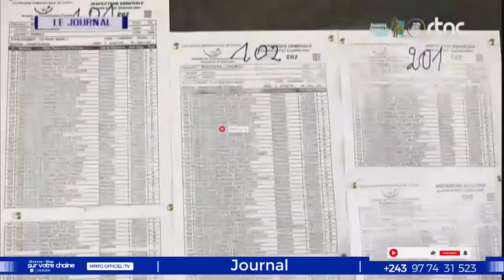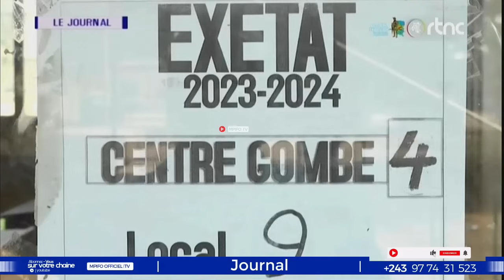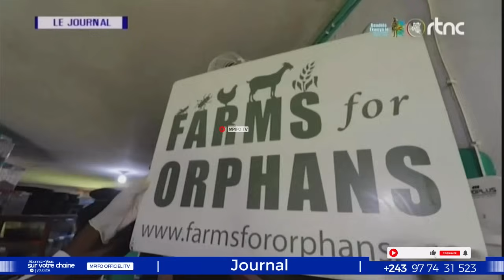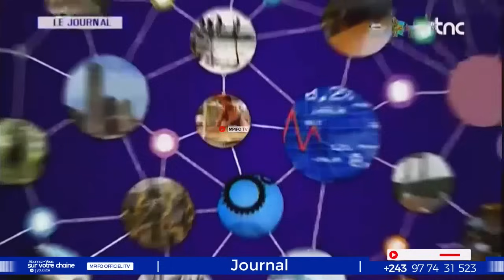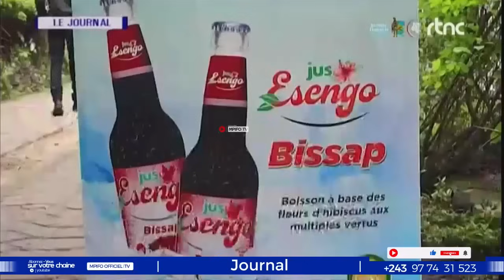URGENT IBRAHIM TRAORÉ Pr DU BURKINAFASO ENVOIE UN MESSAGE TOUCHANT À FATSHI SUR LE RWANDA VOICI LA?